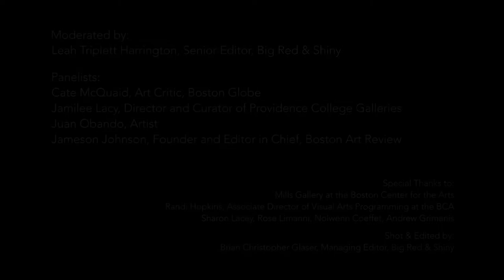Gertrude's Salon Discussion: What is art writing today?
April 3, 2018
Boston, Massachusetts
Mills Gallery at the Boston Center for the Arts

Co-Hosted by Big Red & Shiny and the Boston Center for the Arts

Panel 1: What is art writing today?
"Art writing" is broadly defined as writing about the arts. But is it criticism, journalism, or research? What are its uses: assessment, promotion, or community-building? In 2018, arts writers are grappling with these questions in the midst of transforming platforms and audiences. Each publication has a different approach to geographical location, audience, and kinds of coverage. And each writer has a different relationship to the field as well, coming to their writing through the lens of a curator, artist, critic, art historian, journalist, or some combination. This panel will discuss the varied forms and purposes of art criticism with respect to their own arts writing practice. The intention of this discussion is to explore the way that contrasting publications deal with questions that concern the art world, large and small.

Moderator:
Leah Triplett Harrington, Senior Editor, Big Red and Shiny

Panelists:
Jameson Johnson, Founder and Editor in Chief of Boston Art Review
Jamilee Lacy, Director and Curator of Providence College Galleries and Collections
Cate McQuaid, Art Critic for the Boston Globe
Juan Obando, Aritst